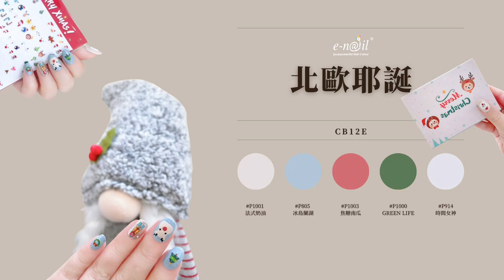e-nail水指甲聖誕指彩兩款教學與轉印指甲貼紙使用方式＿聖誕老公公與麋鹿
使用2023聖誕新品帶來的最新聖誕指彩教學！
一次學會跟以往不太一樣的聖誕老公公與可愛麋鹿
還有轉印指甲貼紙怎麼使用看了影片就會囉！
動動手一次手繪最有溫度的聖誕指甲彩繪🎅

⭐2023聖誕新品
1. 新品上市_CB12E 北歐耶誕5入組(Baby e-nail可剝式水指甲)

2. 新品上市｜轉印指甲貼紙｜聖誕快樂篇

3.新品上市｜CG07 Elsa｜銀白色與湖水綠亮片｜不可剝式水性指甲油

小編暖心推薦New Arrivals｜耶誕999玩彩限量套組
內有6瓶可愛的baby e-nail，還有100種以上聖誕圖案的轉印貼紙:)
A款｜CB12E北歐耶誕套組
B款｜CB12C Love More套組
C款｜CBK甜心寶貝套組
貼心附上
讓你交換禮物不出錯，送禮好輕鬆，大人小孩都開心❤️
讓每個聚會都歡樂🥳🥳🥳🥳🥳

🎁聖誕999玩彩套組購物傳送門 11/17(五)-1/2(二)11:00AM ✅

❤️台北京站專櫃也同步優惠中
專櫃服務
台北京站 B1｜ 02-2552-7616